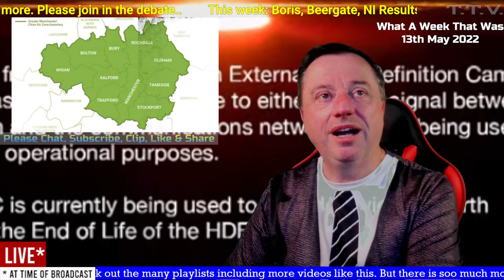What a Week That Was Vlog Boris, Kier, Easy Jet, New Doctor Who, EA FIFA shock Opinion & Debate pt 2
This could be interesting, or not.